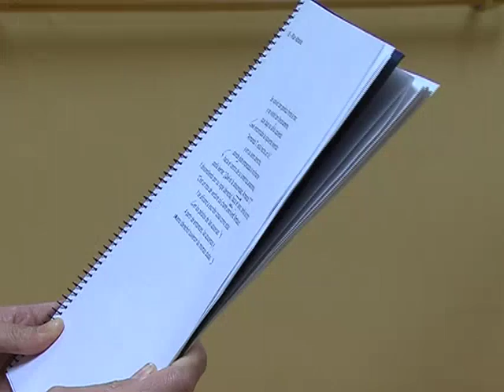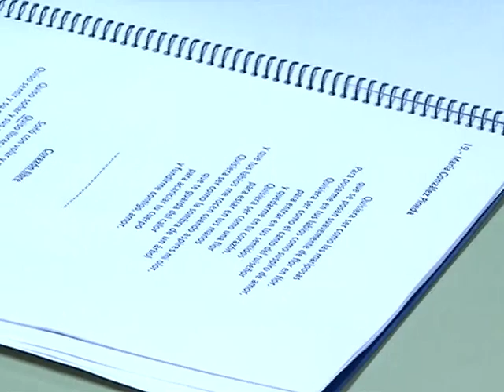RECITAL DE POESIA 251115 NOT5